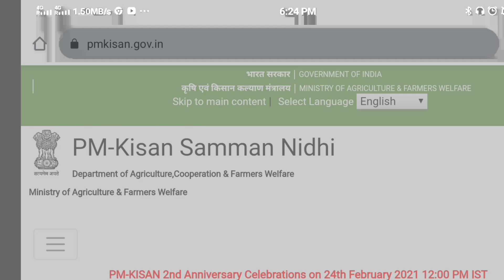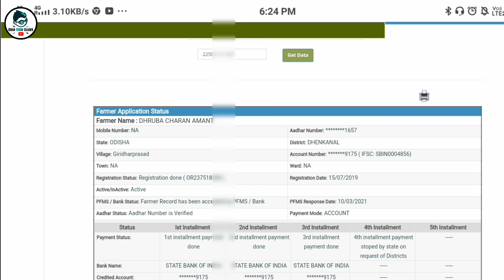Pm kisan yojana 2021 | Pm kisan yojana 8th instalment date | Pm kisan odisha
Pan Card(Correction)
Pan Reprint
Aadhar Reprint
Aadhar Address Update
Cast Certificate
Income Certificate
Resident Certificate
Ews Certificate
Legalheir Certificate
Character Certificate

I' hope..